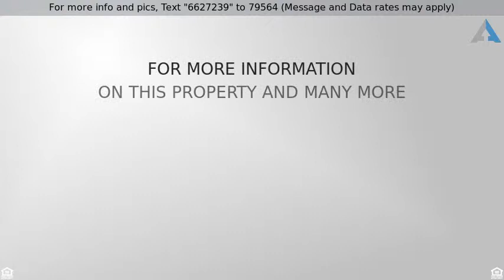Priced at $249,900 - 1545 HOMEWARD CLOUD Avenue, Las Vegas, NV 89183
Move Right In! I'm Gorgeous Inside!

Move-in ready! 2 bedrooms plus large upstairs loft., 2 1/2 baths. One of the few with a backyard in this beautiful Lamplight community! All appliances included (stainless steel refrigerator, washer, dryer, microwave, Vivint alarm). Granite countertops, tile flooring down, laminate wood up. Master closet has custom built-ins. HOA dues include front yard landscaping, gated entrance, pool, spa, clubhouse, playground, park area, barbecue area.  Furniture is available, if interested.